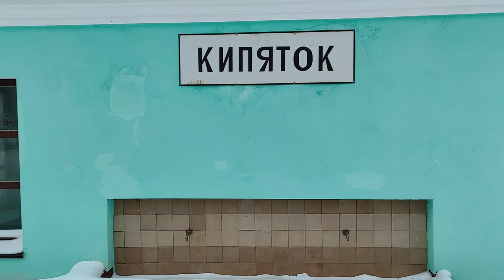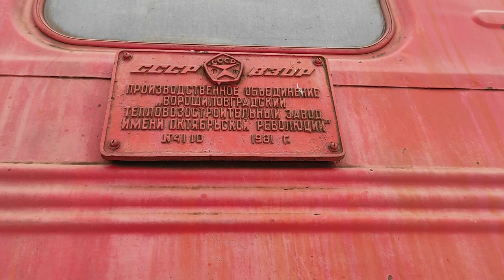Russian railways: railway preserve in Ostashkov. Meet these legendary Soviet locomotives!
January 9, 2022 is the last day of the New Year holidays in Russia. We are going to the old Russian city of Ostashkov, located on the shores of Lake Seliger. The Bologoye-Polotsk railway passes through Ostashkov - this is an inactive historical branch. There is a daily suburban train, represented by a locomotive and two carriages, several times a week there is a local freight train, and on weekends in the summer there is also a train St. Petersburg - Ostashkov.
On the day of our arrival, we caught an unusually large number of trains. A suburban train with a steam locomotive, a local freight train with a Fantomas locomotive, a passenger train to St. Petersburg, a snowplow with Masha, and a wagon being driven for repairs.
In this video, I will show you the Ostashkov station, a railway in Russian dense forests, and you will also get acquainted with famous Russian locomotives that have become living legends: an L-type steam locomotive, 2TE116, 2M62 diesel locomotives, as well as a modern but rare TEP70BS.

Episodes:
00:00 Intro
00:47 Catching empty passenger trains
01:47 Ostashkov station. Passenger train to St. Petersburg.
02:20 Diesel locomotive TEP70BS-025
02:46 Hand switch mechanism
03:09 Diesel locomotive "Mashka" 2M62-0444
04:44 Chasing a steam locomotive of L type
05:45 Passenger train Ostashkov - St.Petersburg
06:17 A 1908 railway building
07:02 Chasing Fantomas
07:46 Waighting for the train in the wood
09:05 Diesel locomotive "Fantomas" 2TE116
09:55 Ending